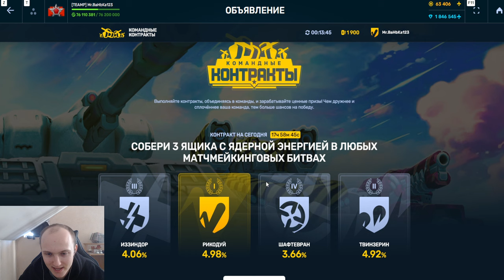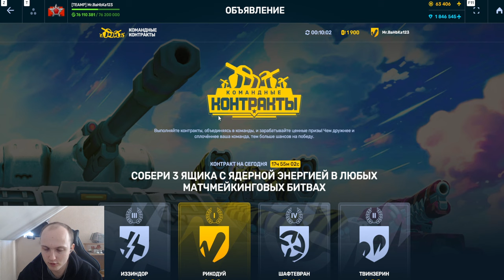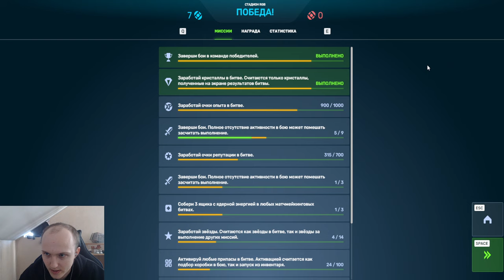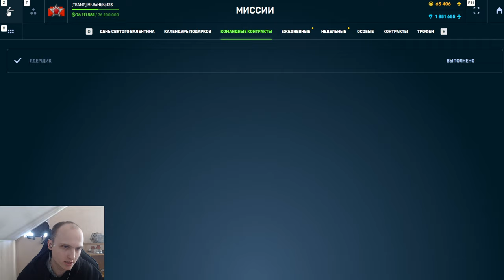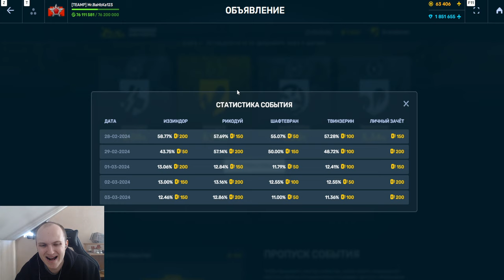КАКАЯ ФРАКЦИЯ ЗАБЕРЁТ ВСЕ ПРИЗЫ С КОМАНДНЫХ КОНТРАКТОВ,А КАКАЯ ФРАКЦИЯ ОСТАНЕТСЯ НИСЧЕМ ТАНКИ ОНЛАЙН